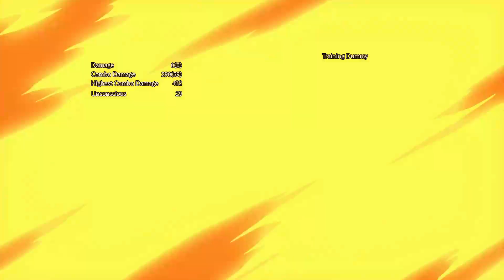DNF Duel Inquisitor BNB, Combos & mix up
Testing Inquisitor Safe jump set-up and combos